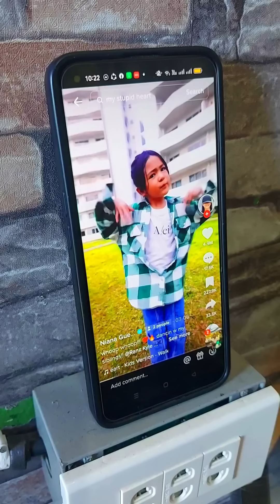WALANG GANUN MARS ( TUPPERWARE)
nag video na ito ay good vibes lang Ang hatid kaya dapat laging happy